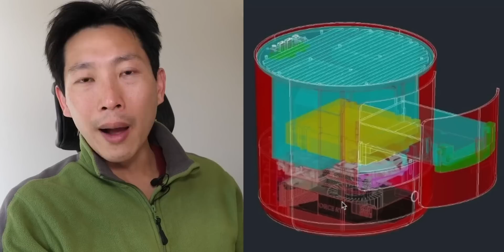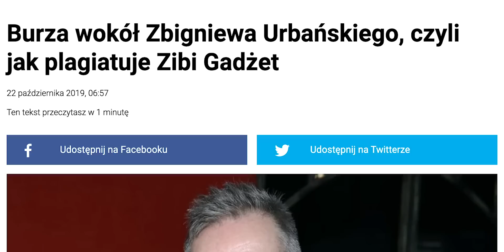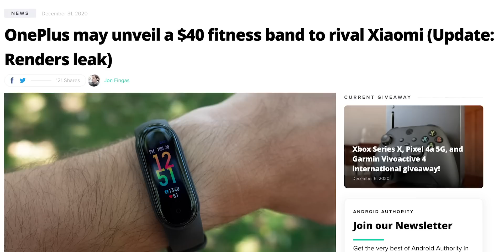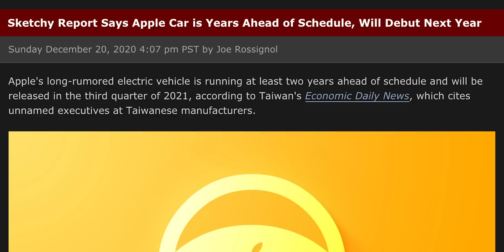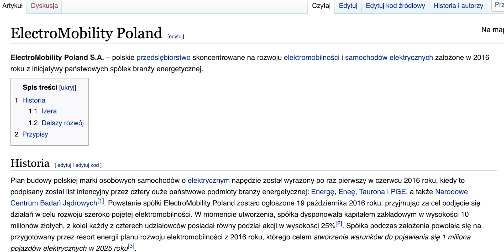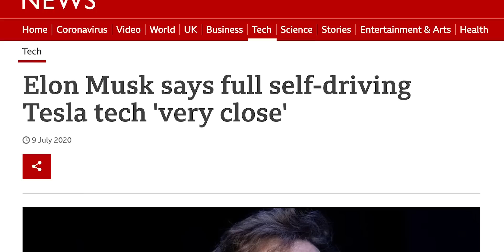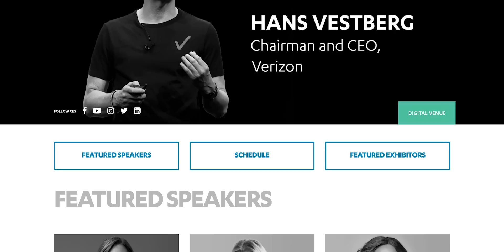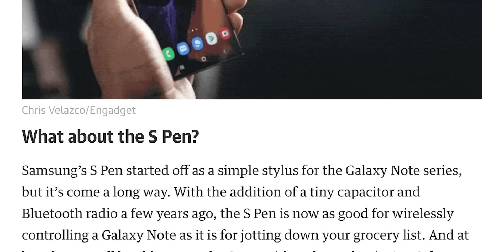Tech Week: Co przyniesie 2021? Roboty Boston Dynamics, opaska OnePlus, samochód Apple, Samsung S21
Mam swoje przypuszczenia :)